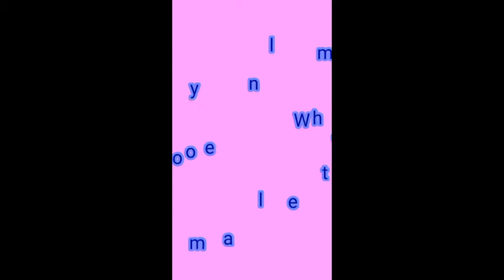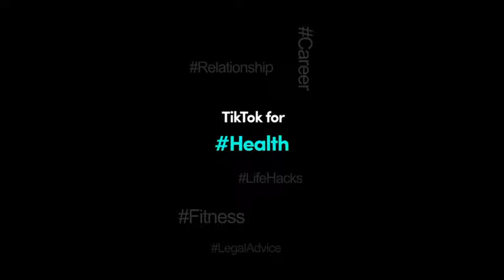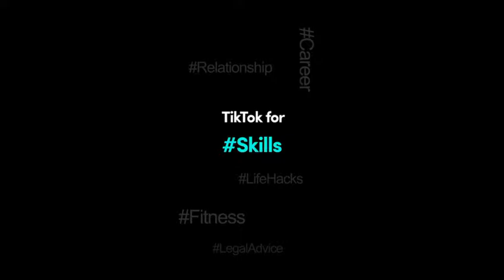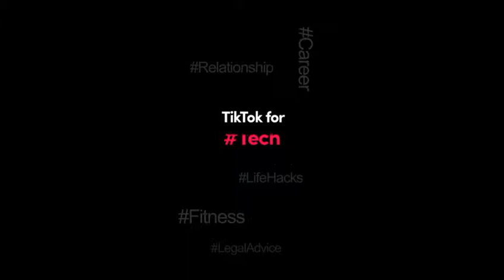Today virul tik tok videos || Best entertainment tik tok videos.